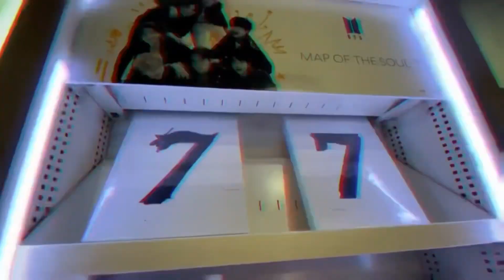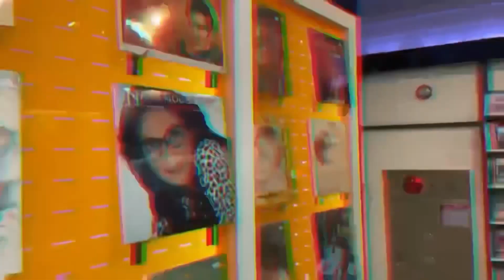Album store in Korea: we can get kpop star's album here! (BTS, Twice, Blackpink, Seventeen, NCT)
Hello! We are here to Koreanize you!!

Today, we made a video about an album store in Korea. We will introduce various products in the album store and explain many events held in the store, so watch our video till the end! Don't you wonder what kind of items there are in an Korean album store!? Let's go and find out together.

Our next video is also ready to be uploaded, so look forward to it!
We will tell you everything about Korean culture, Korean food, travel destinations in Korea, and how Koreans live.
If you want to see particular videos of Korea, you can always leave comments :)
Visit our Instagram!! (@koreanizers)